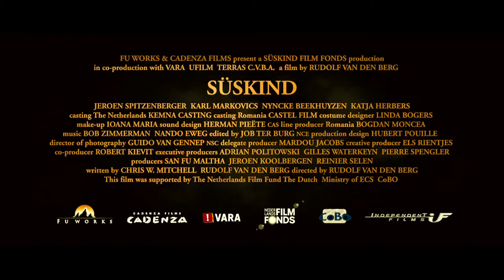Süskind - Official trailer (2012) (English subtitles)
Regie: Rudolf van den Berg
Genre: Drama, Oorlog
Vanaf 19 januari 2012 in de bioscoop.

Met Jeroen Spitzenberger, Nyncke Beekhuyzen, Tygo Gernandt, Olga Zuiderhoek, Katja Herbers, Chava voor in 't Holt, Nasrdin Dchar en Karl Markovics

1942. In het door de nazi's bezette Amsterdam besluit de joodse Walter Süskind handjeklap met de SS te spelen. Het is een levensgevaarlijk kat- en muisspel, waarmee hij honderden kinderen van transport naar de concentratiekampen weet te redden. Terwijl de razzia's toenemen en het net zich verder sluit rond de joodse gemeenschap, riskeert Walter alles wat hem lief is en toont hij de moed van een held. Een even aangrijpende als adembenemende, waargebeurde geschiedenis.